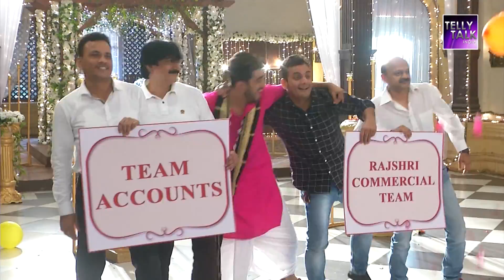Cast & Crew Of Piyaa Albela Celebrate Last Episode Of The TV Show | Sheen Dass, Akshay Mhatre